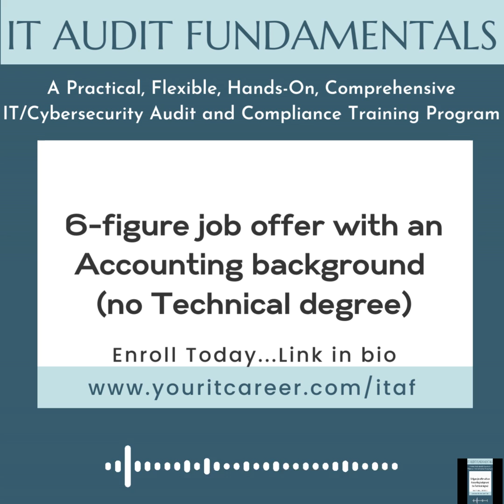IT/Cybersecurity Audit and Compliance - Student Testimonial (6-figure offer)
Start your IT/Cybersecurity Audit and Compliance career without a technical degree or IT certifications! Many of my students have done it and you can, too.

IT Audit Fundamentals is a practical, hands on, comprehensive, online training that teaches all about how to perform IT/Cybersecurity Audits like a pro!

In weeks, learn:
✅ About IT audits, the role of IT auditors and more (SOX, SSAE18, PCI DSS)
✅ IT controls and how to test them
✅ IT risk management
✅ Logical security testing
✅ Change management and program development controls
✅ Computer operations
✅ How to document IT audit work
✅ Application and end user controls
✅ All these and more!

You also get weekly LIVE coaching calls to answer all questions.

And if that isn’t enough, there are also several amazing bonuses, INCLUDING interview preparation and resume writing lessons!

Choose the VIP Course Option and get:
- In-depth training on PCI DSS Assessments
- In-depth training on SSAE18 (SOC Reports)
- Workshops on Cloud Auditing, GRC, Third-Party Risk Management, Career Changer Resume Training
- Plus MORE bonuses!

Start your journey toward becoming an experienced IT Audit professional with this proven process.

Don't Delay. The next class starts April 21st.